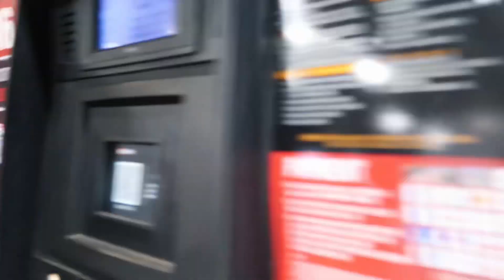We hit STREETS, then DRAMA at the memorial ride ?!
A weekend full of eventful situations! Start off by hitting the streets for a few hours. After streets he go to Gage Bilaki memorial 🙏

Gage died in a tragic bike accident a few days ago. We came out to show some love and support to his friends and family. We are glad that we could be apart of it. I know he enjoyed the little show we gave him. May his spirit fly high and watch over us all.